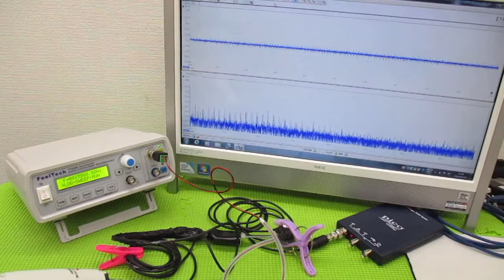超音波と表面弾性波（オリジナル超音波システムの開発技術） ultrasonic-labo